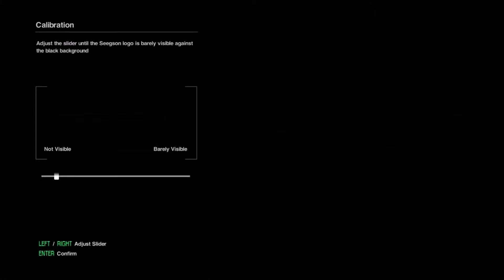Alien Isolation Part 1 [The Torrens]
FINALLY!!! SUCH EXCITE. I know this is probably being played by everyone, but I was waiting for this to come out so I can do a let's play of it. This will definitely be a blind-play since I refuse to see any youtube vid about it. Enjoy!